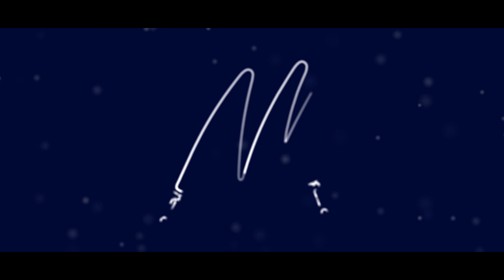உங்களிடம் SBI account இருக்கிறதா அறிய வேண்டிய இரண்டு முக்கியமான விஷயங்கள்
Hello guys,

Here we comeup with the first episode of TECH-UPS #1, a part of the UPDATE AVAILABLE series.

We put in more and more efforts to bring in quality content for you, in return we ask your support on us, to do more exciting videos.Please do SUBSCRIBE to our channel, and share this video to all your friends and family members